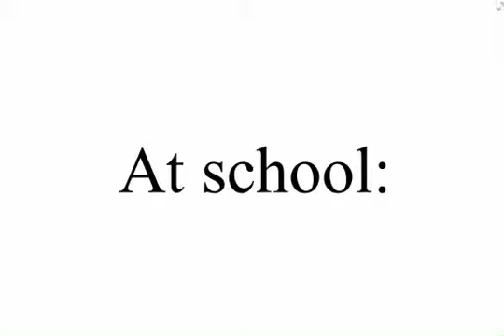AAAAAAAAA | Headphone Warning | Ocean•Pearl